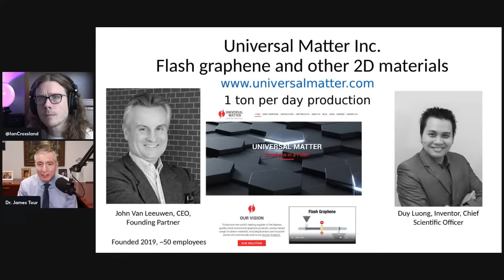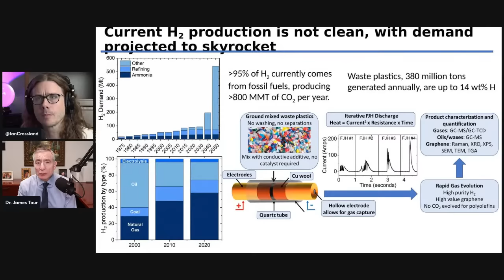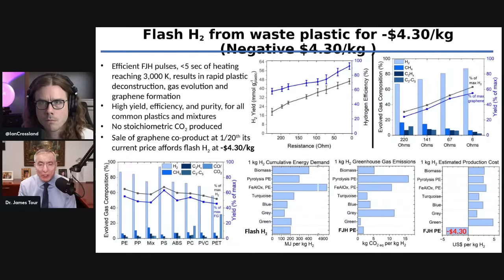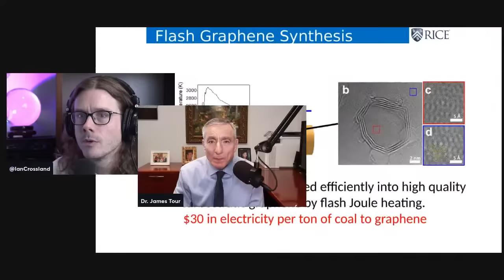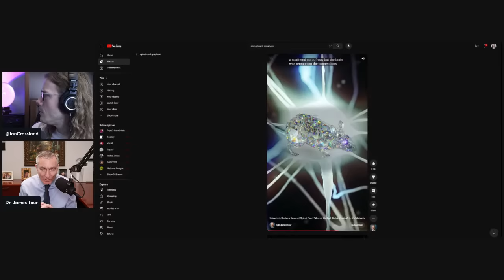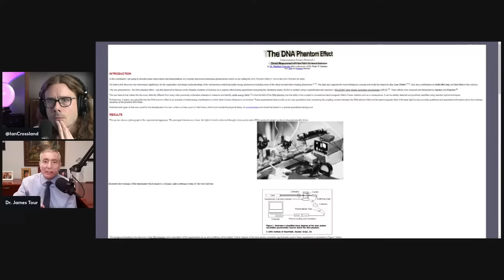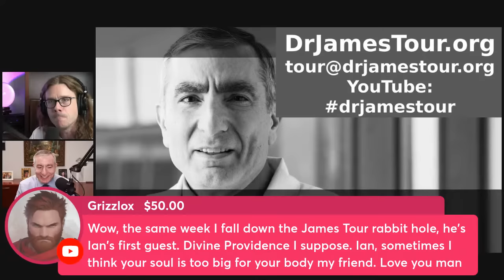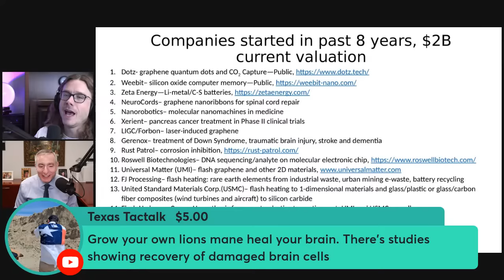#2 - @DrJamesTour - God and Graphene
James M. Tour is a synthetic organic chemist, receiving his Bachelor of Science degree in chemistry from Syracuse University, his Ph.D. in synthetic organic and organometallic chemistry from Purdue University, and postdoctoral training in synthetic organic chemistry at the University of Wisconsin and Stanford University.

After spending 11 years on the faculty of the Department of Chemistry and Biochemistry at the University of South Carolina, he joined the Center for Nanoscale Science and Technology at Rice University in 1999 where he is presently the T. T. and W. F. Chao Professor of Chemistry, Professor of Computer Science, and Professor of Materials Science and NanoEngineering. Tour has about 650 research publications and over 200 patents.